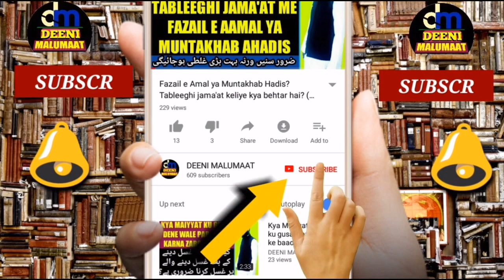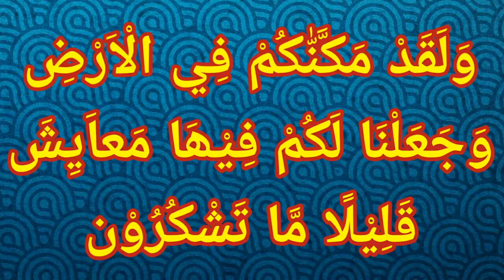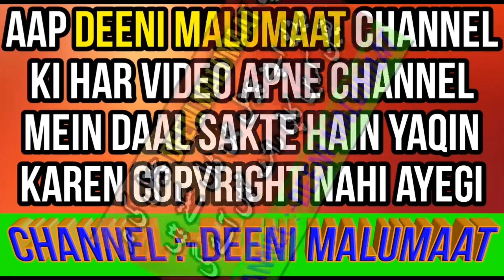Wazifa for barkat | ghar me barkat kaise ho | mahe safar ka wazifa | safar ke mahine ka wazifa | DM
Wazifa for barkat yani ghar aur dukan mein khair wo barkat ke liye amal or taweez bataya haya hai yani ghar barkat ka tarika yani ghar me barkat kaise ho isi tarah dukan me barkat kaise ho yani dukan me khair wo barkat ka tarika wo amal,

Channel by

DEENIMALUMAAT